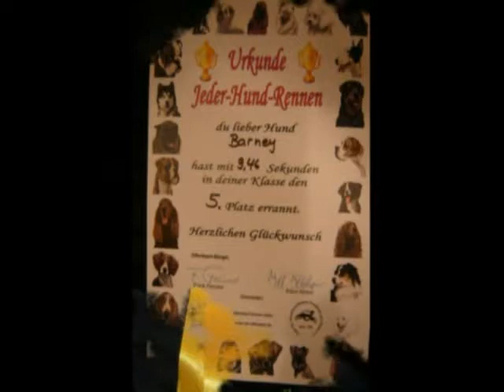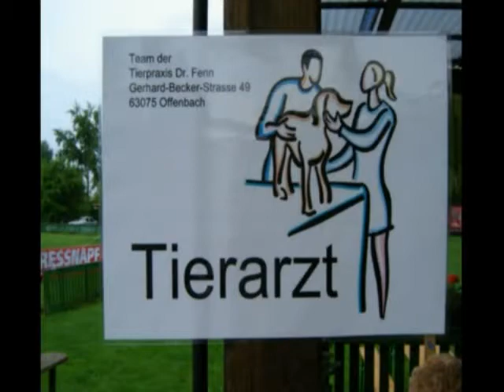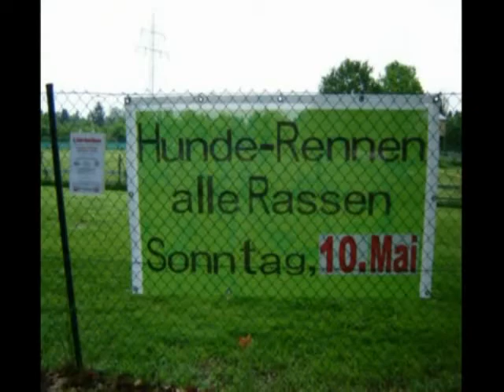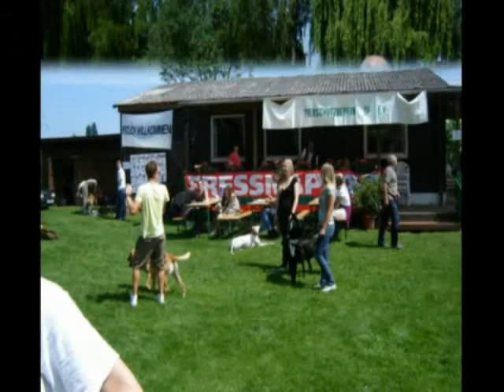Hunderennen in Bürgel 10. Mai 2009 (Teil3)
Film und Bilder vom 4. Jeder-Hund-Rennen in Bürgel am 10. Mai 2009. Unter anderem wie unser Hund
Barney mit einer Zeit von 9,46 sec. den 5. Platz belegt. Es gibt insgesammt vier Teile je 10 min.